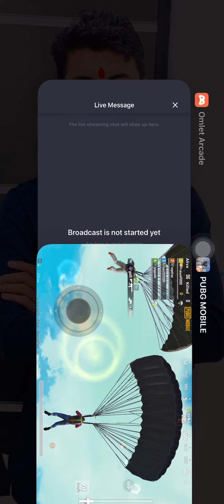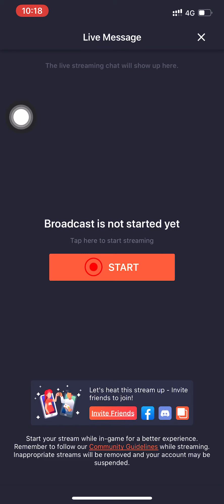PUB G PLAY | Let's Start Game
BINOD | BINOD KON HAI | WHO IS BINOD | PUB G PLAY WITH BINOD | WHY BINOD | BINOD KE SATH PUB G |

If in my videos, i will add or use Some contents, or If some contents are used in my videos, then all Credit of copyright materiel used in my video that Credit goes to respected owner..!!

जय श्री कृष्णा Jai Shree Krishna

I have these Devices for daily life use you also can buy from here :--

OnePlus 7T 256GB :-

Apple Watch :-

Assembled PC :-
Lenovo Laptop :-
Apple MacBook Pro :-

Apple iMac 21.5" :-

WD My Passport 4TB Portable External Hard Drive :-

128GB SanDisk Ultra Dual Pendrive OTG Type :-

Apple TV Remote Cover :-

HDMI Male to VGA Female Video Converter :-

Apple EarPods with 3.5mm Jack :-

Apple EarPods With Lightning Connector :-

Lightning to 3.5mm Headphone Jack Adapter :-

iPhone Splitter 2 in 1 :-

AirPods 2 :-

Logitech Ultimate Ears Wonderboom 2 :-

Amazone Alexa :-

Wipro Wi-Fi Enabled Smart LED Bulb :-

Zebronics Home Theatre :-

Zebra Bluetooth Earphone :-

Samsung Level U :-

OnePlus Wireless Z Buds :-

OnePlus Type-C to 3.5mm Adapter :-

Digitek Height Tripod DTR-550 LT :-

Digitek Table Tripod DTR 200 MT :-

Small Tripod :-

Clip For Mobile, Camera, Tripod Mount Holder :-

Green Screen :-

3x3x3 SPEED CUBE :-

USB 3.0 Male A to Female A Extension Cable :-

3.5mm 5 Way Jack Stereo Audio Hub :-

USB HUB Audio Sound Card :-

High Speed HDMI Cable With Ethernet Support :-

Hi-Speed USB 3.0 4 Ports Hub :-

Crucial BX500 240GB 3D NAND SATA 2.5-inch SSD :-